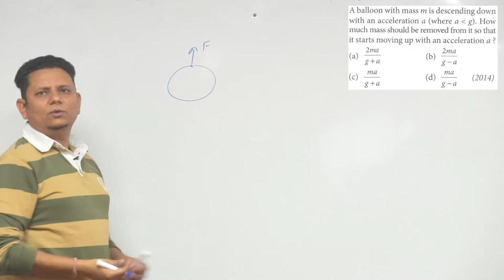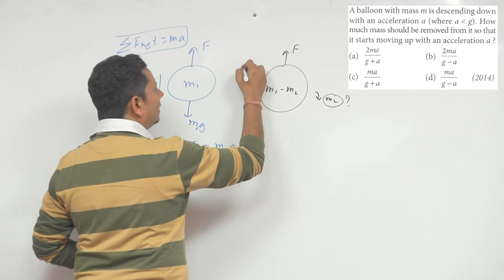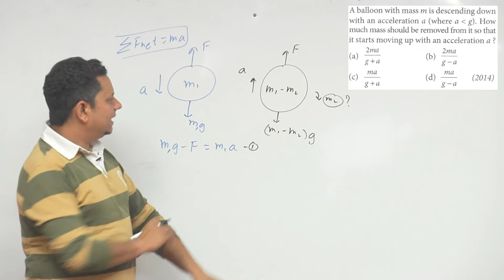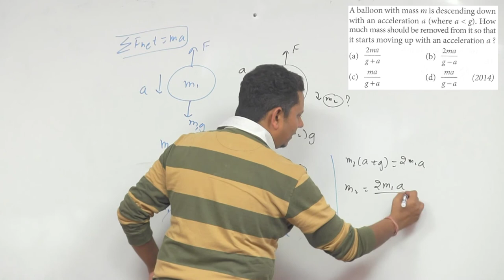A balloon with mass m is descending down with an acceleration a How much mass should be removed from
A balloon with mass m is descending down with an acceleration a (where a g). How much mass should be removed from it so that it starts moving up with an acceleration a? (NEET 2014)